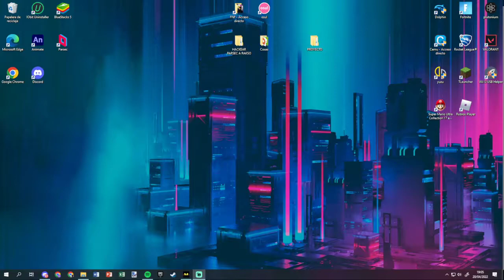RUN - Indie Cross - Hard - 28 misses (idk why my pc did not explode with this mod)